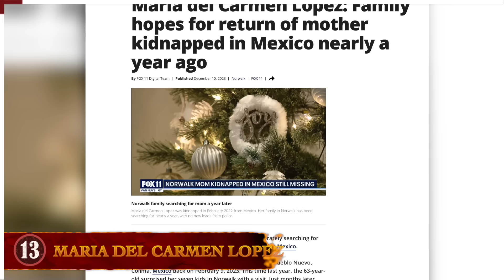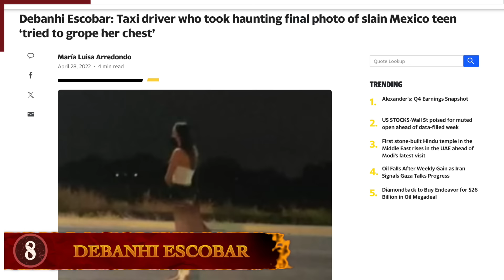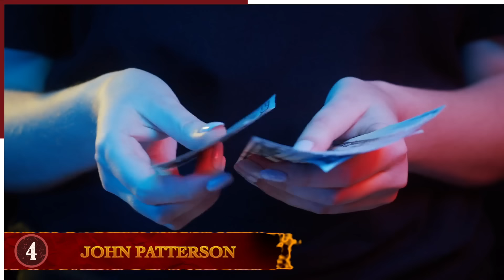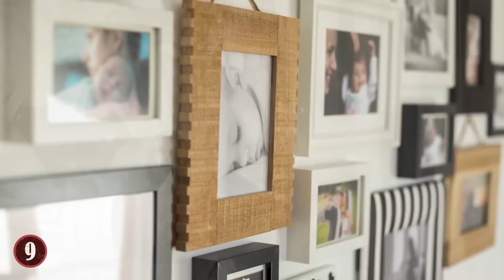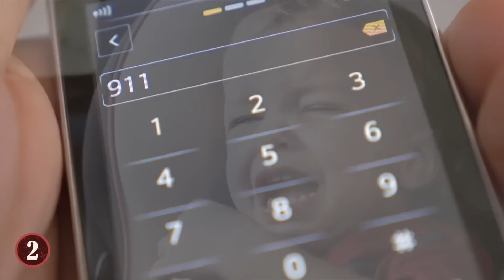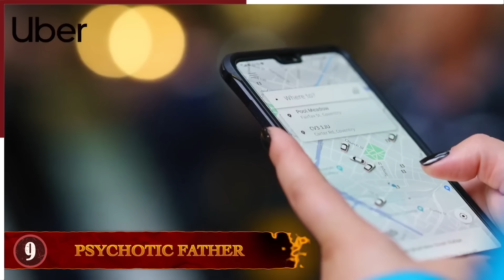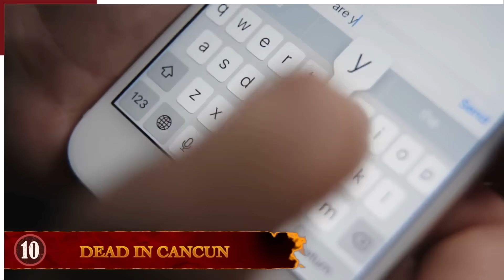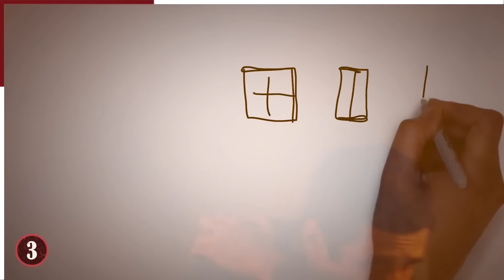15 Times Mexico Went Terribly Wrong